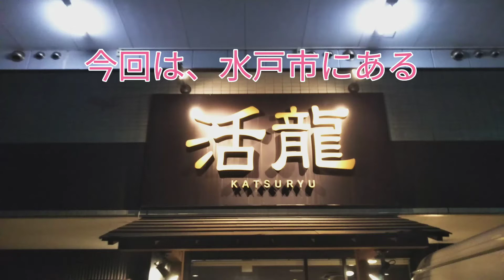コレは美味い 茨城県No.1つけ麺@活龍